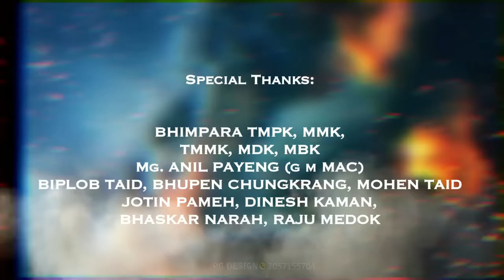Magbo Pagbo ~ FULL MOVIE || Part - 1 New Mising Fim | Full HD || BK Official Creation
Movie Name- Magbo Pagbo Part 1
A Film by Basanta Chungkrang

Directed by- Basanta Chungkrang

Script & Dialogue- Basanta Chungkrang

Cinematography- Maniram Kaman, Dhiresh Kumbang, Monuj & Sony

Asst. Director- Makhan Mili

MUA- Atul Doley, Nabal Pegu

Singer- Amarendra Pegu, Esj Chungkrang, Zinti Panging

Producer- Sangita Chungkrang

***Copyright Reserved***
*Don't Upload Illegally that will be punishable to all*